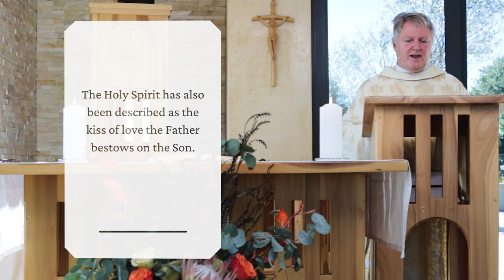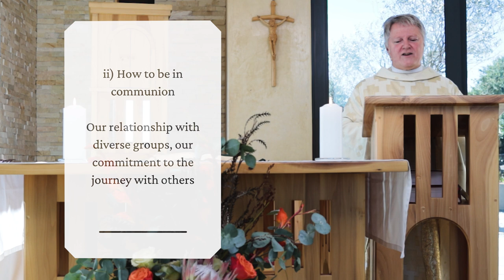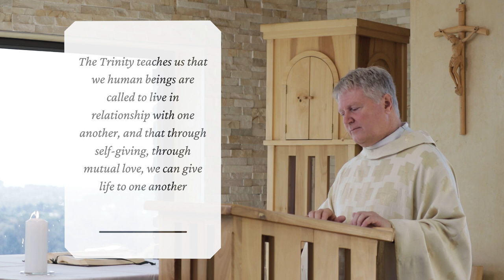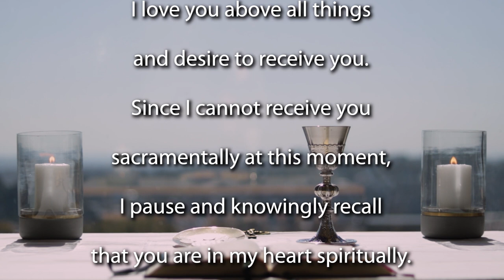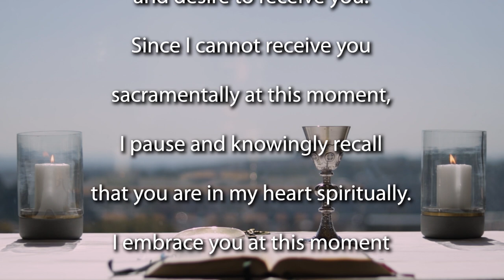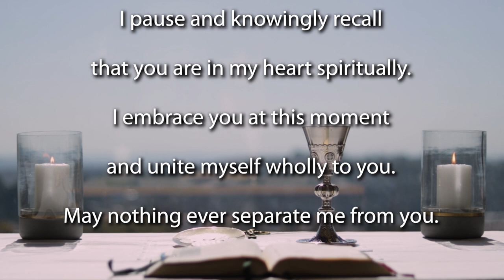Trinity Sunday 2022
Join the Jesuit Institute South Africa and Fr Bruce Botha SJ to celebrate Mass for Trinity Sunday - year C.

       • First Reading Proverbs 8:22-31
       • Psalm 8:4-9
       • Second Reading Romans 5:1-5
       • Acclamation Revelations 1:8